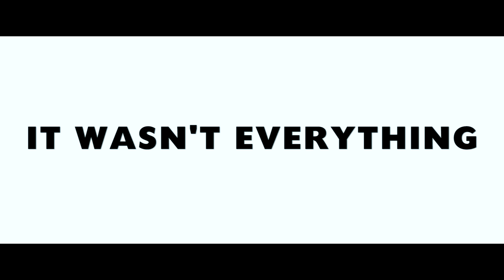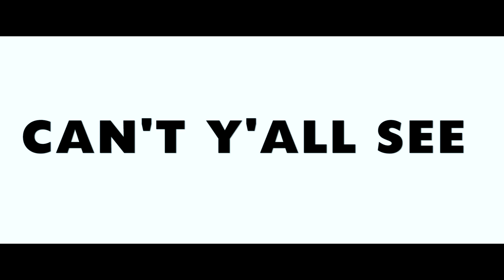Asim Sujud (BEING A MUSLIM) dir: by Bill Workz of REELISTIC PIXELZ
If you like this song, you can now download it for FREE on SoundCloud!